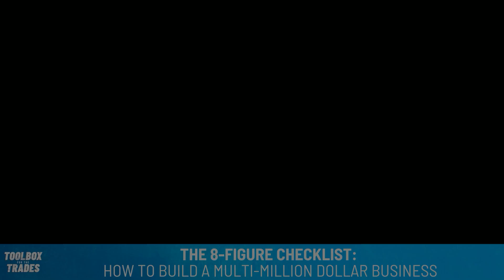How to Build a Multi-Million-Dollar Business | Podcast Ep. 195 | Toolbox for the Trades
Hunter Ballew knows about high-pressure occupations.

Today, he’s the founder of Roofing.com, RoofCon, and the Revolt Mastermind Group.

Those trade-industry successes came after a wholly different career as a U.S. Marine and a firefighter.

Early on, being a first-responder taught Ballew about decision-making processes and the power of leadership. He brought a sense of discipline and determination to the trades.

“Someone said, ‘Obviously, RoofCon is a roofing conference,’” he said. “And I replied, ‘No, and it never has been.’ It's a leadership conference that has mostly roofers there.”

Over the course of running retreats, master classes and roofing events, Ballew developed an eight-figure checklist to help business owners grow their businesses.